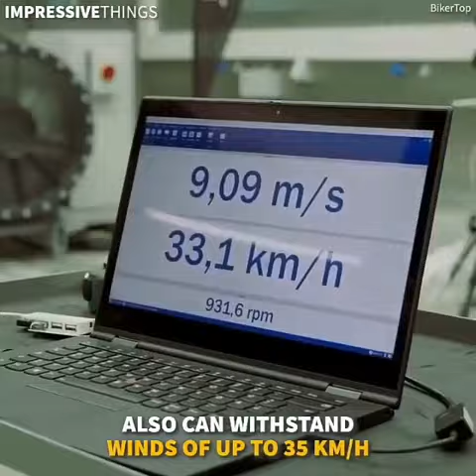Umbrella for Bike